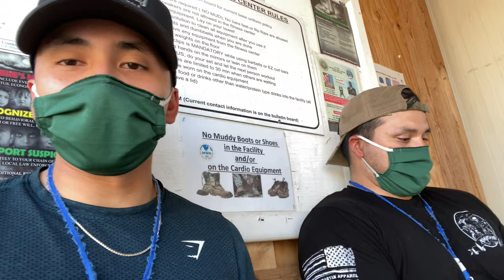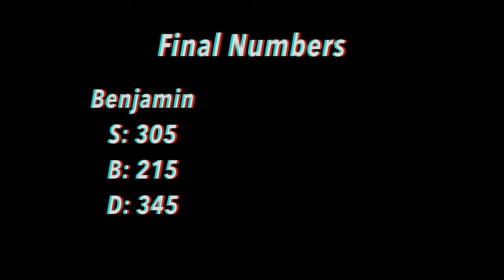MAX DAY!! - Deployment Vlog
sorry for the grainy footage :/